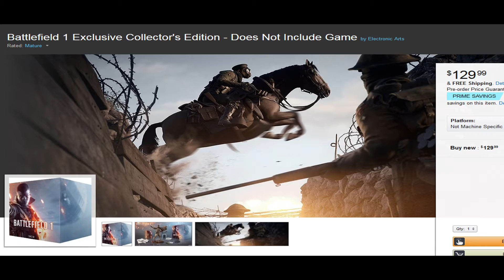Battlefield 1 beta review!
BST GAIM EVARR!!!ONELEVEN...not really